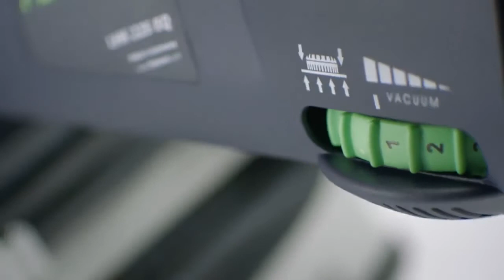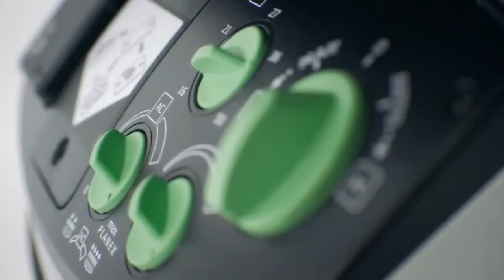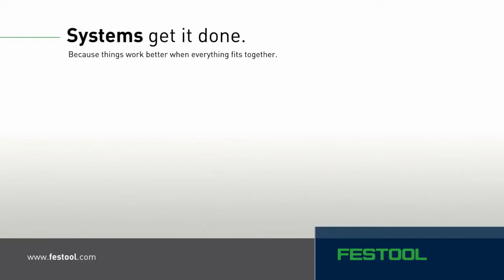Festool PLANEX Drywall Sander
Visit us at http;//cpofestool.com to learn more about the Planex Drywall Sander from Festool!

Drywall sanding used to be a messy and labor intensive task, but not anymore with Festool's new Planex LHS 225 Drywall Sander. The Planex LHS 225 will revolutionize drywall and plaster sanding with its modular design, exceptional dust collection, robust durability and great ergonomics. Stop sanding drywall by hand or with some other poorly designed sander and upgrade to the Festool Planex LHS 225 Drywall Sander today!